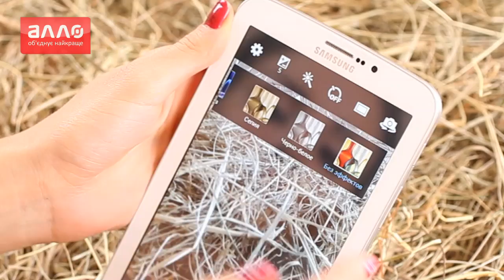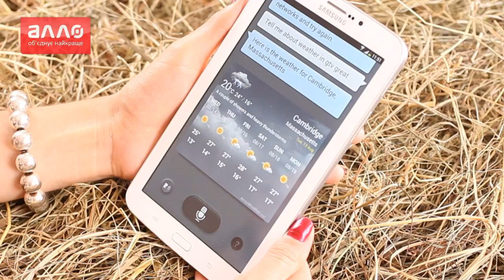Видео-обзор планшета Samsung Galaxy Tab 3 SM-T211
Купить планшет Samsung Galaxy Tab 3 SM-T211 вы можете, оформив заказ у нас на сайте